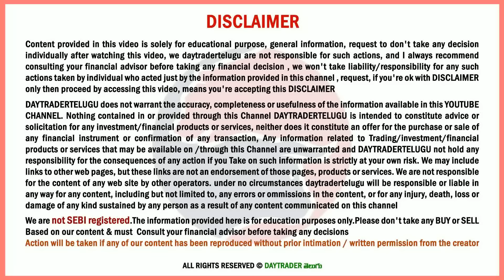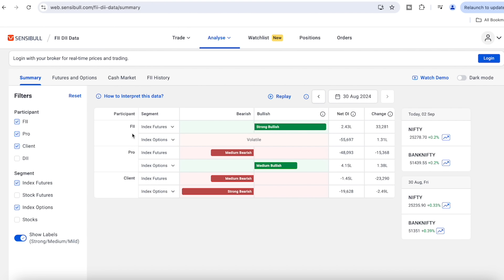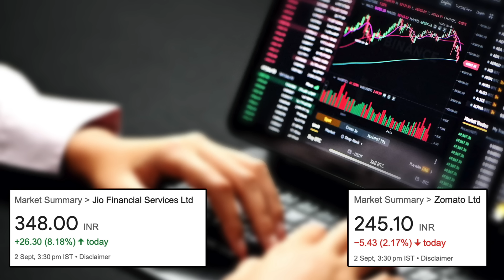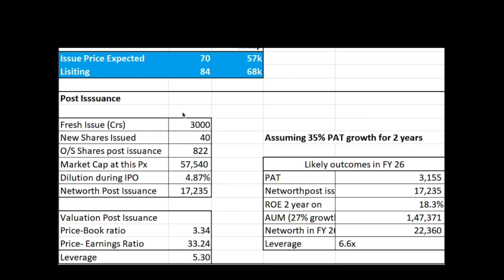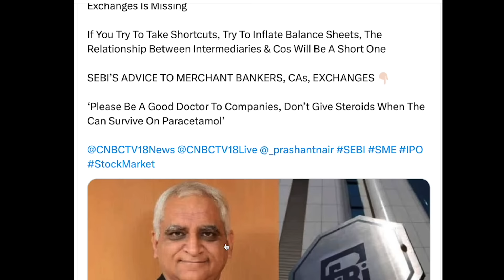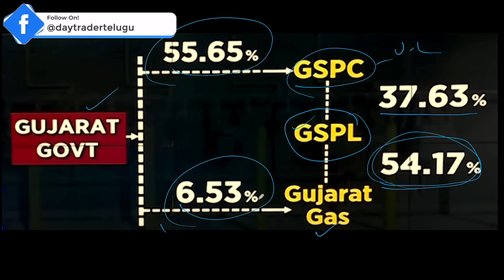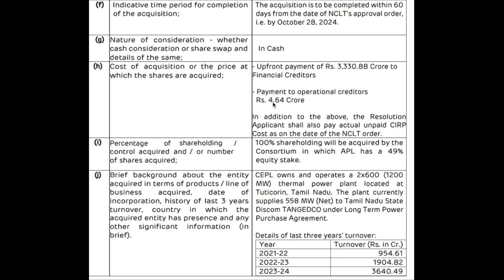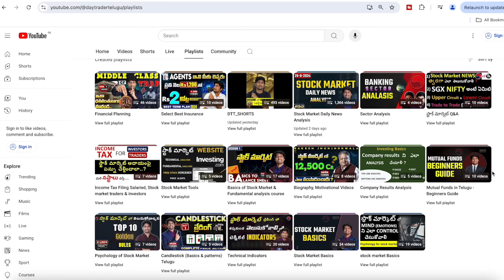#1345 Market Daily News Analysis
𝐌𝐘 𝐇𝐄𝐀𝐋𝐓𝐇 𝐏𝐎𝐋𝐈𝐂𝐘 𝐋𝐈𝐕𝐄 𝐃𝐄𝐌𝐎

00:00 Market Analysis
05:45 SEBI New F&O rules
10:26 Bajaj IPO BIG Shock
15:05 Must watch
16:39 SME IPO Alert
20:45 Vedanta
21:25 Very Important news
25:05 Auto Sales drop
26:14 PSU stocks Good news
27:11 Adani Power
28:00 Bonus alert
28:12 TATA buying this company?
28:52 7% fall Insecticides (India)
29:43 Oriana Power
29:56 NBCC
30:13 Ola Electric fall
30:43 Tata Motors new cars
31:14 Support and Resistance